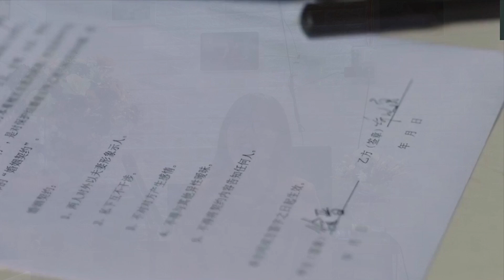Ngoại Truyện 1-(Review)